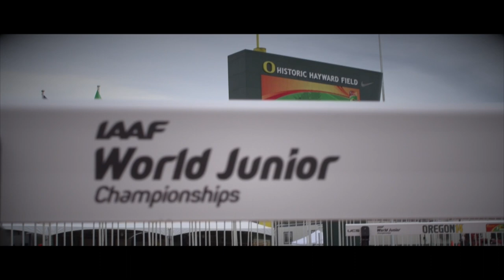IAAF World Junior Championships 2014 - Xiaohong LI CHN Triple Jump Women Bronze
Xiaohong LI CHN Triple Jump Women Bronze